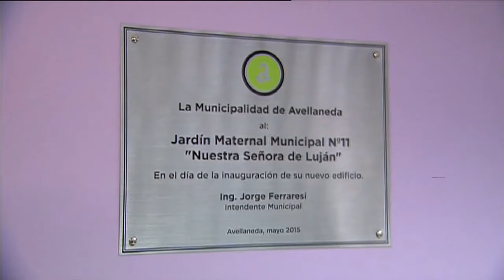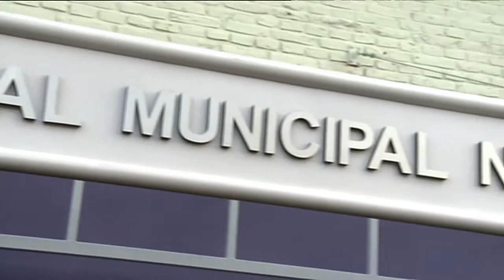Bossio y Berni inauguraron un jardín maternal de Avellaneda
Los precandidatos a gobernadores bonaerense por el Frente para la Victoria (FpV), Diego Bossio y Sergio Berni inauguraron hoy el jardín de infantes “Nuestra Señora del Luján” en la localidad bonaerense de Avellaneda, junto al intendente de ese distrito, Jorge Ferraresi, en el marco de un operativo de la Administración Nacional de Seguridad Social Anses.

Bossio y Berni participaron de una jornada integral en la que se destaca un recorrido en lancha por el Riachuelo hasta llegar al límite con el municipio de Lanús, en el marco del operativo inclusión Anses.